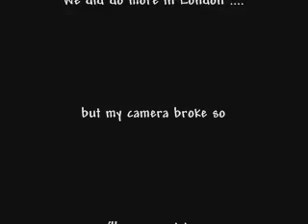London trip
a day skating in london